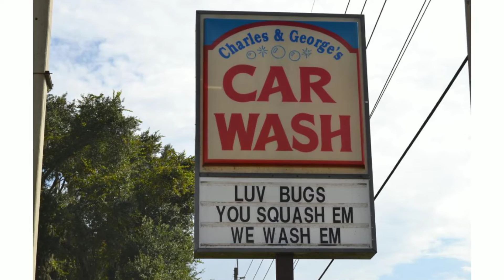Charles and George’s Car Wash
Caution! that empty parking space near the front door may not be as good as it looks. If there is a tree overhead it could be full of birds from up north who could cover your car with poop.

If this happens to you your choices are

1. don't worry about it, which is not a good idea because bird droppings can discolor your paint if not properly cleaned off

2. you can clean it off yourself, but be careful, you're likely to get poop all over your hands and if not done properly you could even scratch your finish

3. take your car to the poop professionals at charles and georges car wash. we feel this is the best choice of the three not only because you will ring our cash register, but our experienced team will safely clean your car and your hands and driveway will not be a mess, our river will not be polluted, and you'll have an opportunity to protect your finish with our triple foam polish and rain total car protectant.